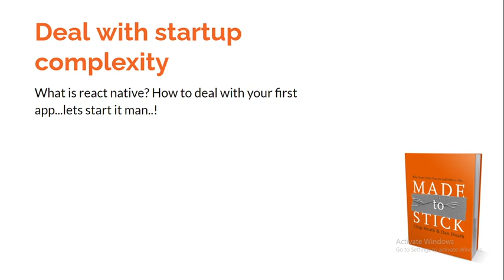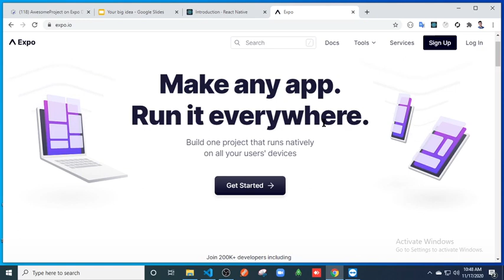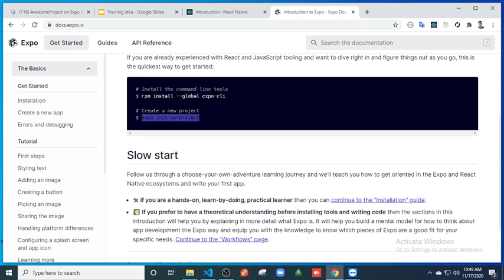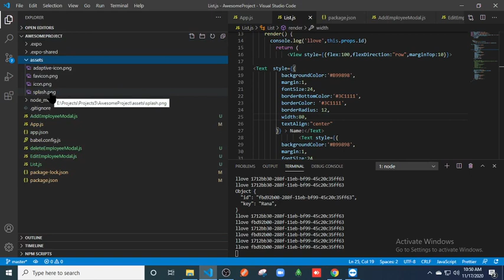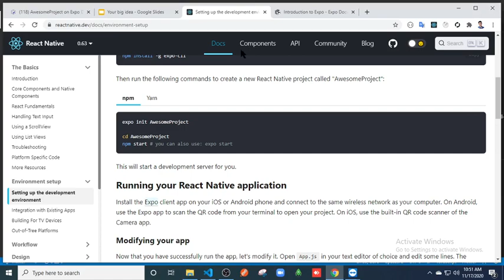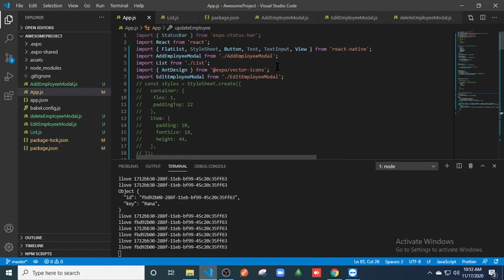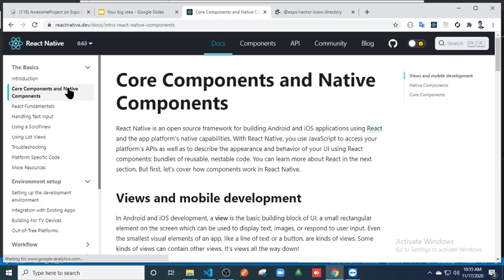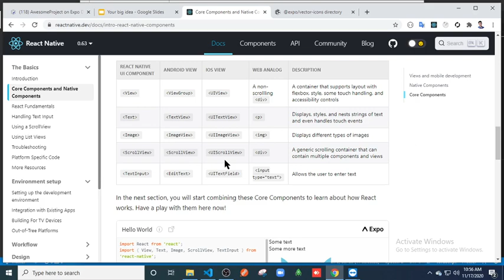Kick Start A React Native App All startup problem Solved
In this tutorial i will explain all startup problems and its solution. You guys who are want to start a react native can comment me your problems